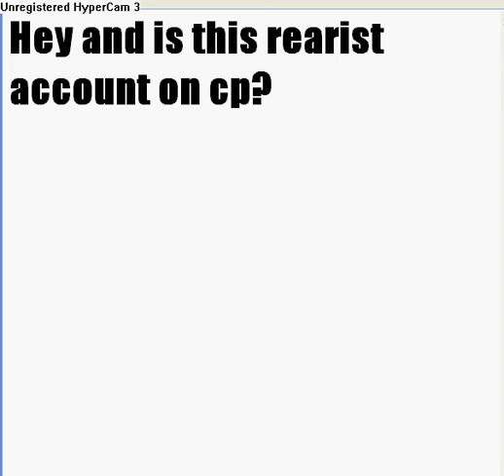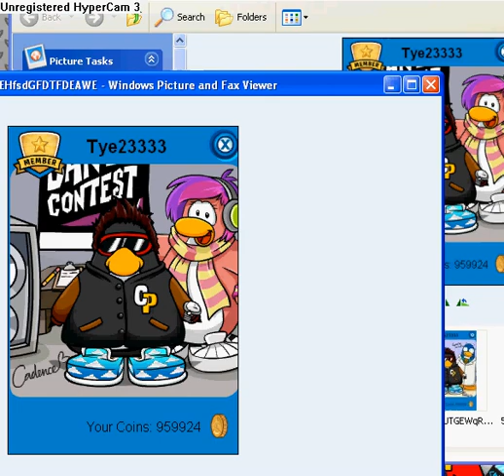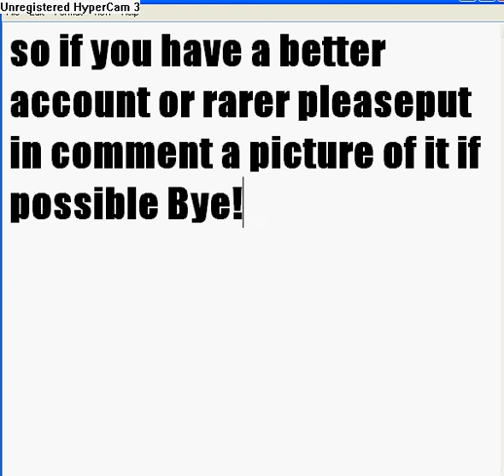rarist penguin on CP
well my uncle works for CP so i got all items off CP:)